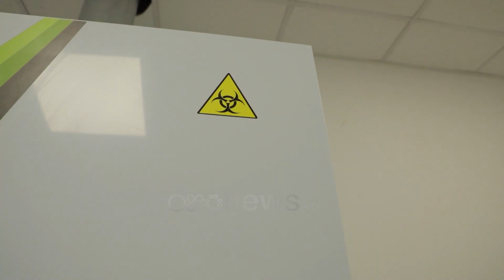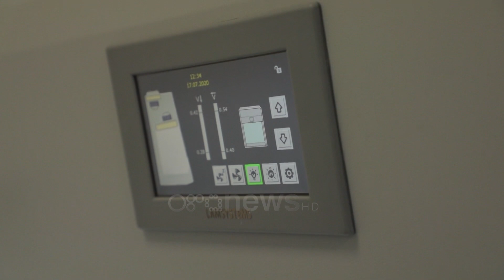Ora News - PS-PD rikthehen në tryezë , Klevis Balliu dhe Bledian Koka te ftuar në RTV Ora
Pas laboratorit të referencës në Institutin e Shëndetit Publik, testimet molekulare për identifikimin e SARS COV2 do të kryhen edhe në QSUT.

Ministrja e Shëndetësisë dhe Mbrojtjes Sociale, Ogerta Manastirliu inspektoi sot laboratorin e Qendrës Spitalore Universitare “Nënë Tereza”, ku deklaroi se po forcohen kapacitetet për kryerjen e testeve Real Time PCR.

“Me hapjen e këtij laboratori të dytë, krijojmë baza të mira për të rritur dhe për të zhvilluar testimin, i cili në fakt do të vijojë të ketë një objektiv kyç: gjurmimin e rasteve dhe izolimin e tyre. Sepse ne për asnjë moment nuk e kemi humbur vëmendjen nga qëllimi primar i testimit. i cili është pikërisht gjurmimi, izolimi dhe mundësia e kufizimit dhe e ndërprerjes së zinxhirit të infeksionit. Ky laborator i çertifikuar, siç e premtuam, do të rrisë kapacitetet e testimit dhe për t’iu përgjigjur strategjisë së testimit të realizuar me ekspertizën e Komitetit Teknik të Ekspertëve”, tha Manastirliu.

Duke folur për kapacitetet e testimit, Ministrja e Shëndetësisë u shpreh se synohet cilësi në këtë proces.

“Aktualisht në laboratorin e Institutit të Shëndetit Publik, që është një laborator reference, kapacitetet e testimit janë nga 500-1 mijë testime ditore dhe me hapjen e këtij laboratori për pacientët e spitaleve COVID, vijojmë rrisim kapacitetet, por rëndësi ka cilësia e testimit, ndaj dhe ky laborator është i biosigurisë 2, i çertifikuar nga OBSH” – tha Manastirliu.

Shefi i Shërbimit të Laboratorit të Mikrobiologjisë në QSUT, prof. Andi Koraqi, tha se çdo gjë është gati për të nisur punën për testimin e pacientëve të spitaleve COVID.

“Laboratori është i çertifikuar dhe tashmë jemi gati për të nisur punën më pacientët e spitaleve COVID të Tiranës”, tha Koraqi.

Drejtuesja e Departamentit të Sëmundjeve Infektive në ISHP, prof. Silva Bino tha se ky laborator i plotëson të gjitha kushtet e biosigurisë dhe do të jetë një ndihmë e madhe për luftën ndaj SARS COV2.

Laboratori i Mikrobiologjisë në QSUT do të vijojë edhe testimet serologjike për stafet mjekësore, pas Tiranës, edhe për stafet në spitalet rajonale. Aktualisht përqindja e pozitivitetit ështët nën 5.5%.